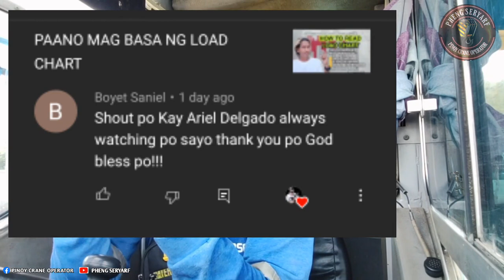ANONG CRANE ANG MADALI AT MAHIRAP GAMITIN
sarili ko lamang pong opinyon ung mga sinabi ko d2 sa video depende parin po oyon sa kakayahan nyo at kung saan kayo nag umpisa matuto. . . maraming salamat po sa mga sumusuporta sa channel natin. . .🤗🤗🤗